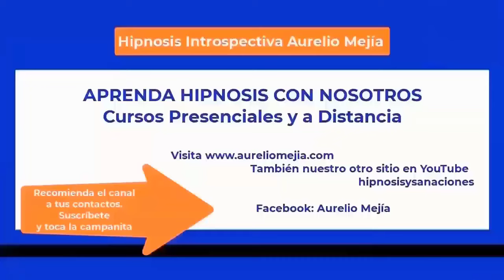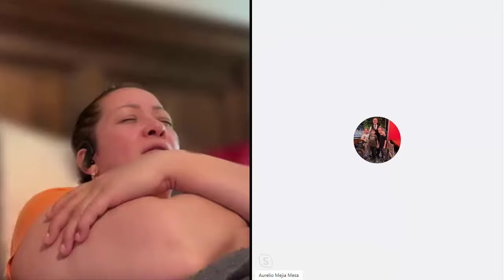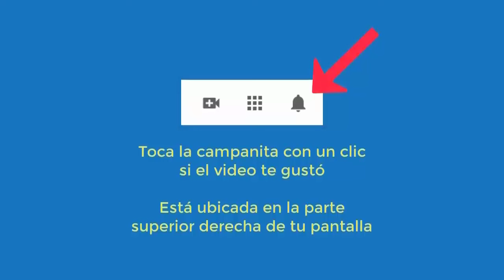6112 EXTRATERRESTRES, trauma de niña, mal carácter, empoderar. Aurelio Mejía hipnosis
Hipnosis introspectiva por Aurelio Mejía a distancia, en línea por internet. EXTRATERRESTRES, trauma de niña, mal carácter, empoderar. Gardendale, Texas, 30 julio 2024.

CURSOS DE HIPNOSIS EN 2024:
Caracas: diciembre 5 al 7. A LA ESPERA DEL DESARROLLO ACONTECIMIENTOS POLÍTICOS.